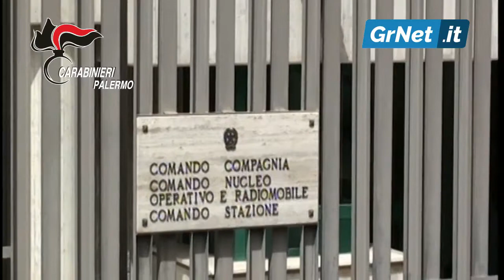Palermo, assenteismo: dipendente comunale si fa sostituire nel lavoro dai familiari, arrestata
Palermo, 19 mar - Nell’ambito dei sempre più  stringenti controlli  anti-assenteismo nelle amministrazioni pubbliche, predisposti dal Comando Provinciale Carabinieri di Palermo, i militari  della Stazione di Baucina hanno arrestato in flagranza di reato, L.B.a.m. 54enne del luogo, dipendente comunale, addetta alle pulizie, con l'accusa di truffa aggravata ai danni dello stato e falsa attestazione in servizio e denunciato in stato di libertà, per i medesimi reati, il marito ed i figli della donna.

Dopo numerosi servizi di osservazione, effettuati anche con l'ausilio di videoriprese, i Carabinieri hanno accertato che l’impiegata comunale,  addetta ai servizi di pulizie del Comune di Baucina, si assentava  sistematicamente dal posto di lavoro. L’impiegata era solita effettuare la vidimazione del badge in corrispondenza degli orari di inizio e fine servizio, senza tuttavia intrattenersi nel palazzo municipale, per svolgere le proprie mansioni. I militari hanno accertato che, in numerose occasioni,  la donna non si recava affatto presso la sede del Municipio, lasciando che andassero, al suo posto, il marito o uno dei due figli, i quali, nella circostanza, provvedevano fraudolentemente alla registrazione della sua presenza mediante timbratura del cartellino. Le indagini permettevano di accertare, inoltre, che gli stessi familiari, in alcune circostanze, al fine di dissimulare la presenza dell'impiegata, accedevano all’interno degli uffici orario di chiusura ed in pochi minuti  effettuavano superficiali pulizie dello stabile, come svuotare i cestini e spazzare l'androne del palazzo municipale.

L'impiegata, dopo le formalità di rito, veniva  sottoposta alla misura degli arresti domiciliari presso la propria abitazione, in attesa del rito direttissimo, tenutosi nella mattinata odierna presso il Tribunale di Termini Imerese, al termine del quale l’arresto è stato convalidato ed è stata applicata la misura cautelare dell’obbligo di dimora nel comune di Baucina.